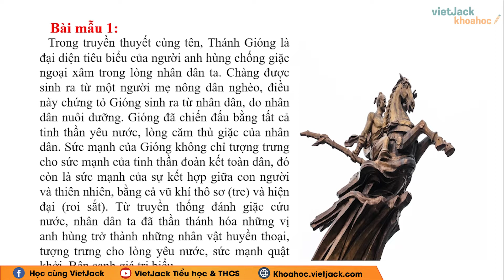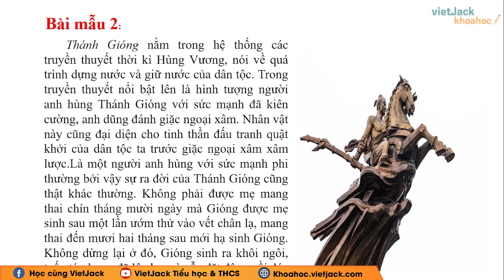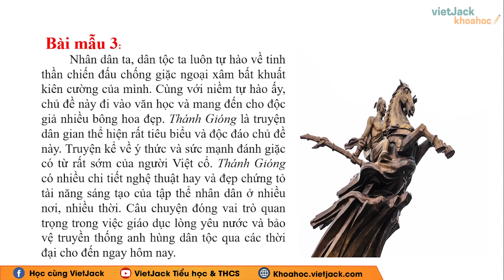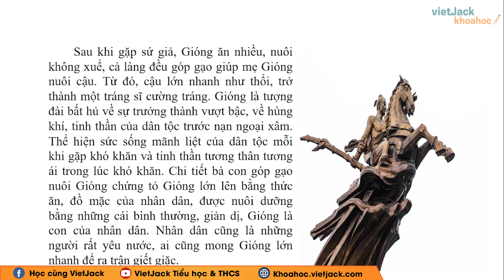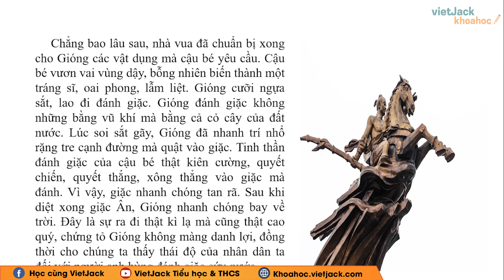Phân tích hình tượng người anh hùng Thánh Gióng - Văn mẫu lớp 6 - Cô Lê Hiền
Phân tích hình tượng người anh hùng Thánh Gióng - Văn mẫu lớp 6

Video bài học hôm nay, cô hướng dẫn các em Phân tích hình tượng người anh hùng Thánh Gióng của Văn mẫu lớp 6. Theo dõi bài học cùng cô để học tốt hơn nhé!

▶ Danh sách các bài soạn bài Ngữ văn 6 - Chân trời sáng tạo - Cô Trần Thanh Hà: